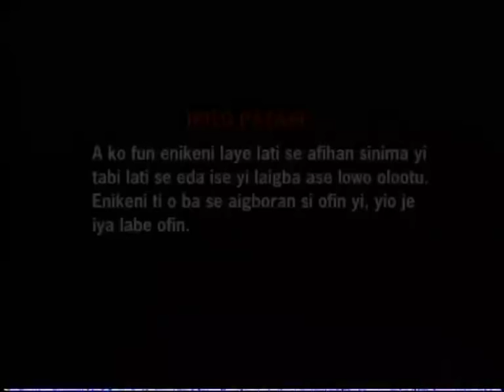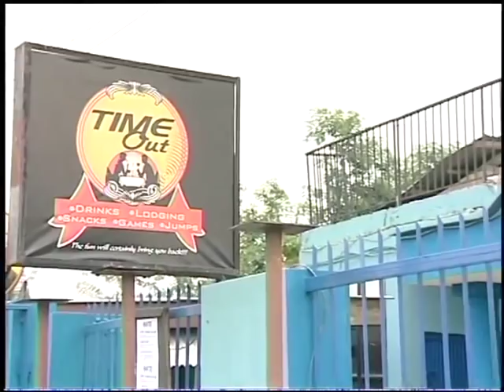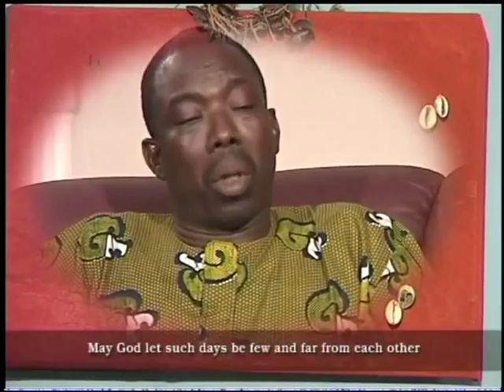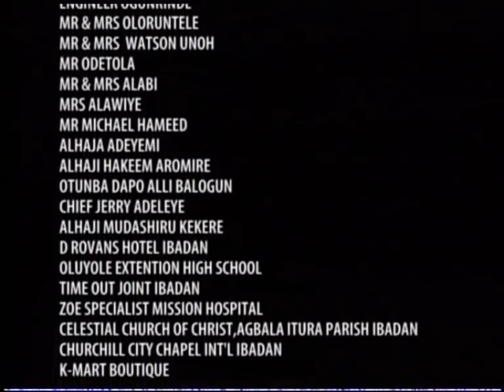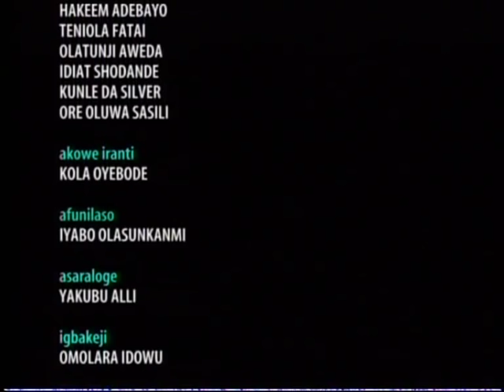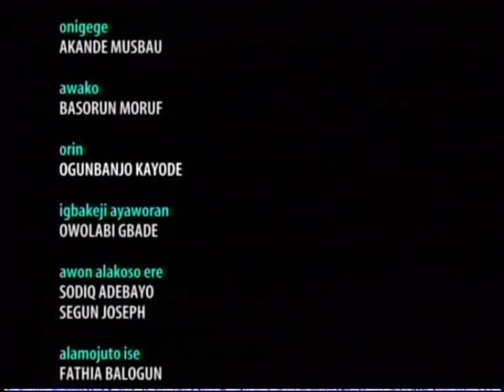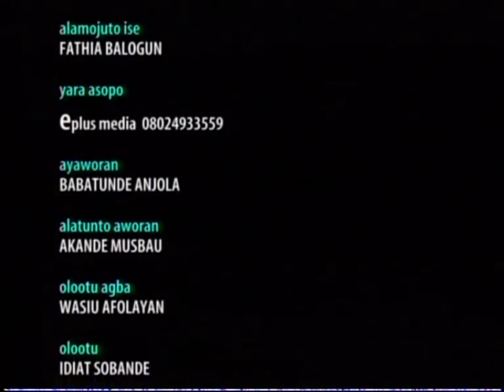IGBEYIN EWURO- YORUBA NOLLYWOOD MOVIE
Remilekun from childhood has been unfortunate, despite his hardwork and intelligence, all his struggles ends unfruitful. With the help of his friend, he visits a man and discovered that as an infant he sucked his mother’s tears together with breast milk. He is now faced with the challenge of making his mother happy which is difficult because his mum is a disciplinarian in spite of her poor state. How will he succeed?

Starring: Femi Adebayo, Fathia Balogun, Remi Abiola, Adebayo Salami, Ade Adenrele

Producer: Idiat Shobande

Director: Adebayo Tijani